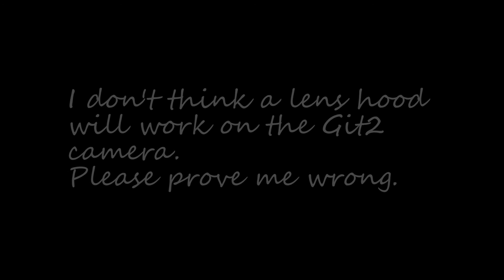Lens Hood Test 072616